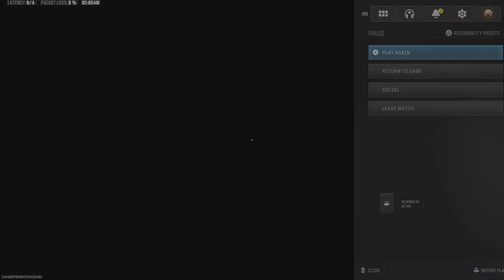Call of Duty_20240325051320